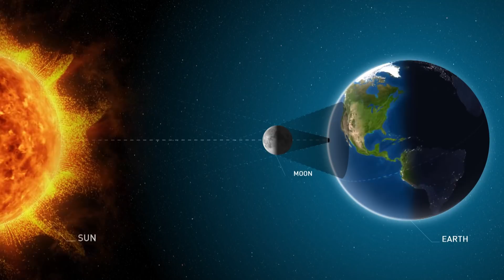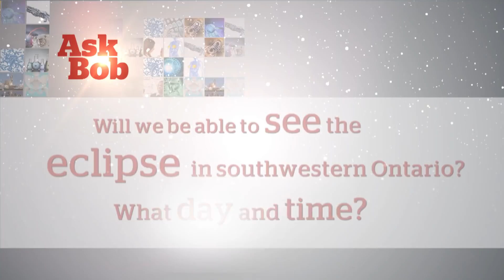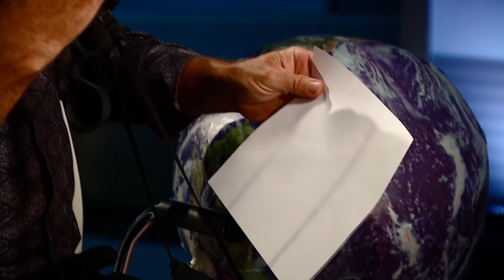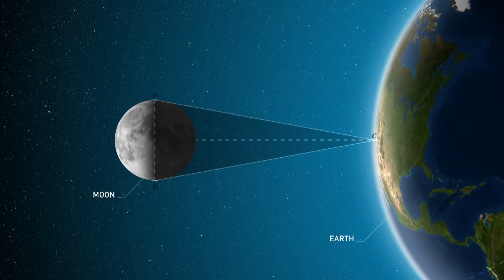What to know about the solar eclipse | Ask Bob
CBC’s Bob McDonald answers questions about the upcoming solar eclipse, saying it will be a “sight to behold.”